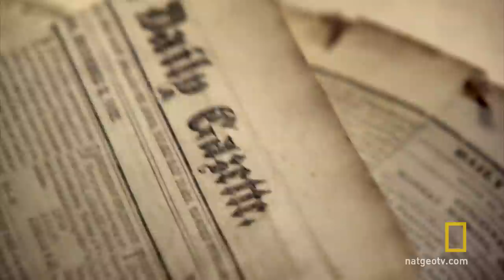Grave Robbers | National Geographic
Grave robbers often stole bodies and sold them to medical schools.